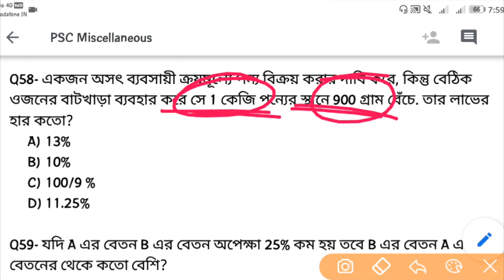PSC Miscellaneous Math Class | Crash Course | Session 8 | WBPSC Math | PSC Miscellaneous 2020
Recent Math Classes-

Social Links-

RELETED TAGS-

psc miscellaneous,
psc miscellaneous math in bengali,
psc miscellaneous math practice test,
psc,
wbpsc miscellaneous services recruitment examination,
top math for psc miscellaneous exam 2019,
wbpsc,
miscellaneous,
miscellaneous math,
miscellaneous maths,
psc miscellaneous exam pattern,
psc miscellaneous 2019
,psc miscellaneous 2020,
psc miscellaneous exam stratrgy,
wbpsc miscellaneous
psc miscellaneous,
bengali math channel,
 bengali man,
 psc miscellaneous previous year paper,
 bengali man you tube channel,
psc miscellaneous math question in bengali,
 psc miscellaneous math trick in bengali,
psc miscellaneous exam 2018 solution
psc miscellaneous 2010 math question solution,
 bengali math,
psc miscellaneous previous paper solution,
previous paper miscellaneous exam,
 psc miscellaneous math solution,
 wbpsc miscellaneous exam 2010 solved questions,
wbpsc misc previous year 2008 arithmetic questions solution,
 psc miselellanus2020,
pscmisemainquestionpaper,
psc miscellaneous examination 2011,
 psc miscellaneous 2009,
 psc miscellaneous 2009 math question solution,
 psc miscellaneous 2009 question paper,
math questions asked in psc miscellaneous 2011
psc miscellaneous previous year question paper pdf,
psc miscellaneous preliminary syllabus,
psc miscellaneous 2020 exam date
psc miscellaneous 2020 exam expected date